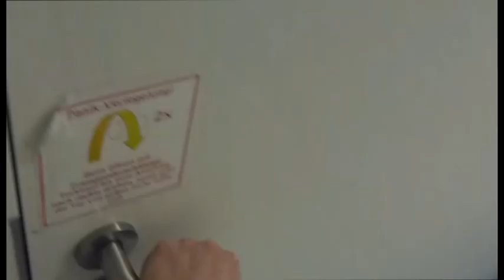Prio - Concept Development - Video Prototype 2013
Gruppe 8
LMU München
Ludwig-Maximilians-Universität

Martin Fröhlich
Lara Hirschbeck
Jonas Kemper
Daniel Kolb
Florian Weiß